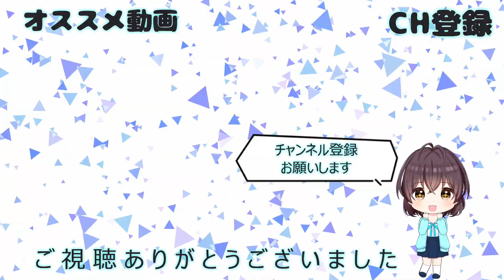【ヨッシー】ゲーム実況 ⭐ ヨッシーアイランドDS part35 マリオ ルイージ ピーチ ドンキー ワリオ クッパ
今回は「ヨッシーアイランドDS」をプレイします。

草原や雪山、船上に海中、地下や雲の上など、仕掛けいっぱいのヨッシーアイランドをベビィとヨッシーがかけめぐります。
５つのワールドでコースは全部で40種類以上！
今度の冒険は上下２画面で。
空や地面の下もよ～く見渡して進んでください。
今まで見えてなかったものが見えてくれば、冒険がますます広がります。

※『任天堂ホームページ』の『ヨッシーアイランドDS』のサイトから引用です。